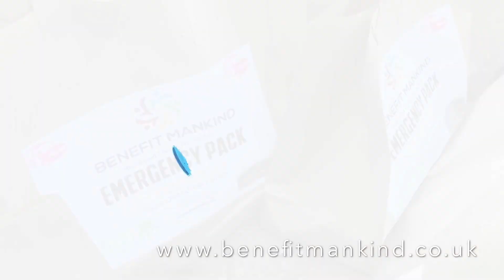Covid-19 / Communities get together sharing Love & Compassion - May 2020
Special thanks to the local councillors and everyone who took part to make this possible, together we are UNITED.